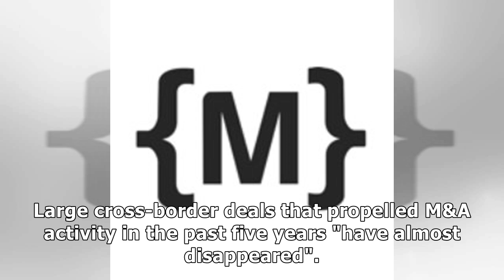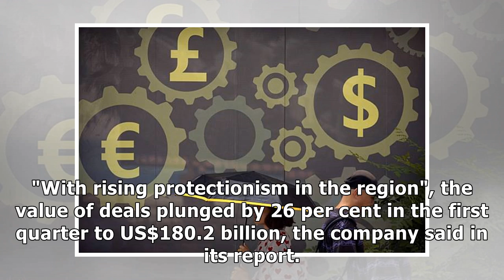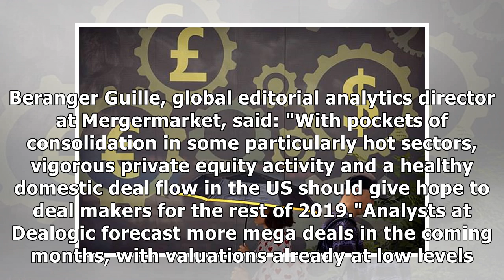Global M&A hit hard in first quarter, with trade war and cooling growth taking toll on Asia